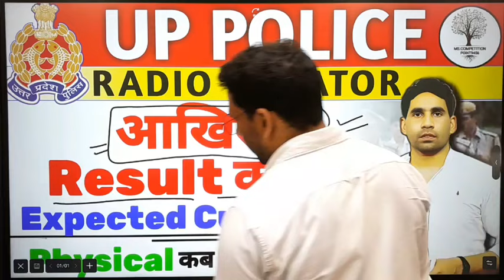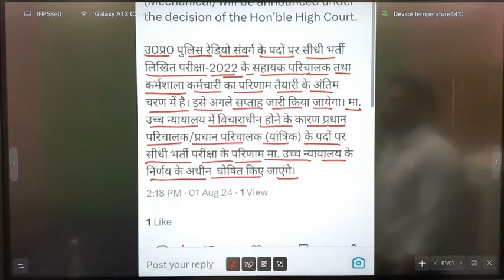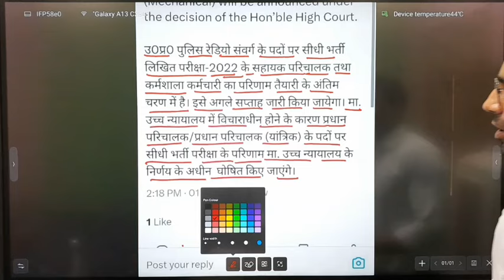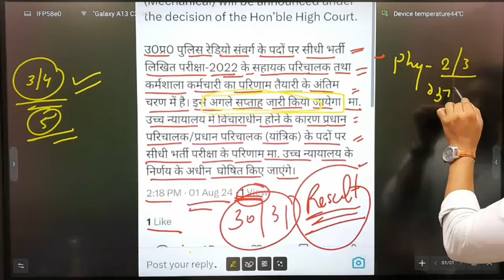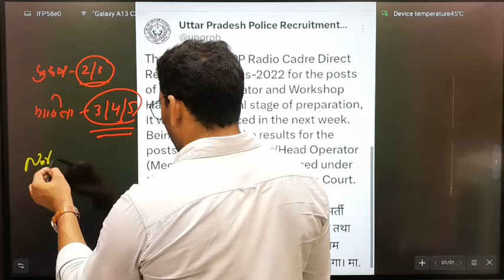Radio operator result | upp Radio operator result latest update | Cut off update |physical date